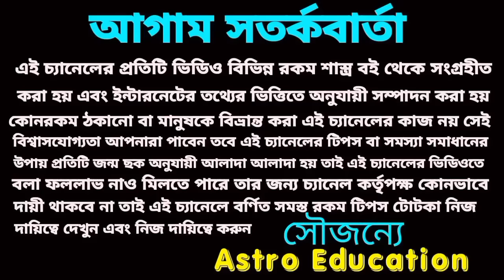এই ছয়টি রাশি দুহাত ভরে অর্থ আসতে চলেছে, ডাইরিতে নোট করে রাখুন!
এই চারটা দিন গুরুত্বপূর্ণ হতে চলেছে এই ছয়টি রাশির ভাগ্য